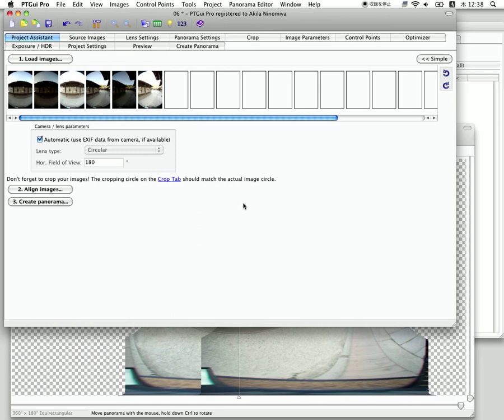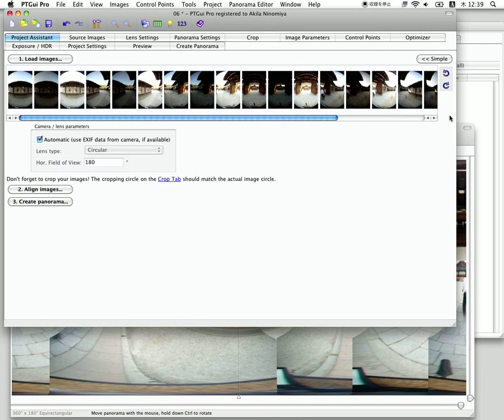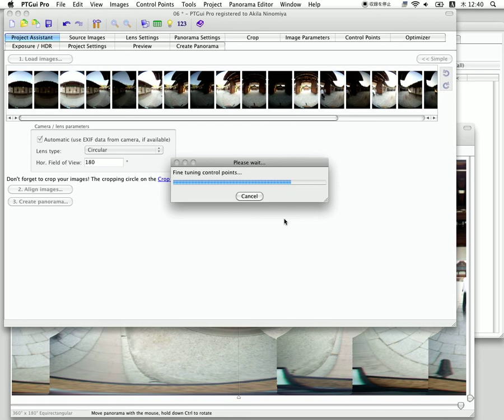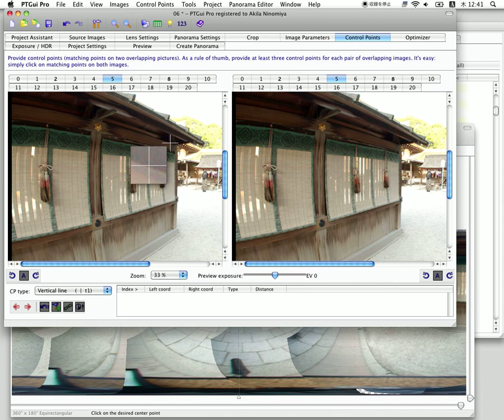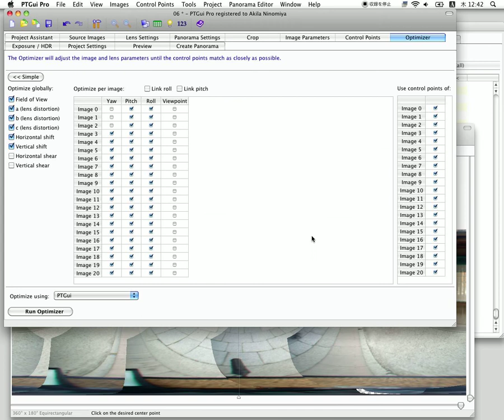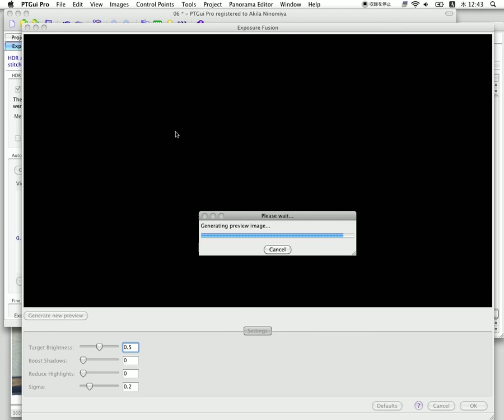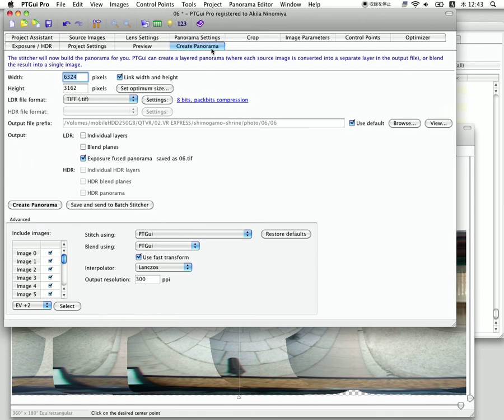PTGuiワークフロー（2：テンプレート利用編）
世界標準のパノラマ画像合成ソフト「PTGui」のPro版ワークフローの第2弾。テンプレートを使用して作業効率を高めています。Distanceが5以上のコントロールポイントの削除はVeryGoodを出す必須ポイントです。同じ写真を使ったVerticalLineタイプのコントロールポイントの設置も水平垂直を出す作業としは欠かせません。